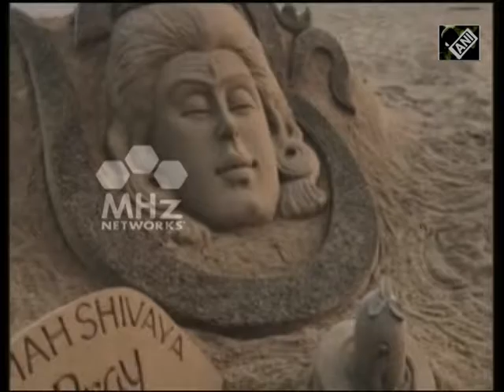Feb 24, 2017 - South Asia Newsline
- Family of Indian man killed in U.S.’s Kansas demands proper probe into the incident
- Pakistan should stop blaming others and focus on fighting terrorism, says Afghan official
- And…  Hindus across India mark ‘Mahashivratri’ festival